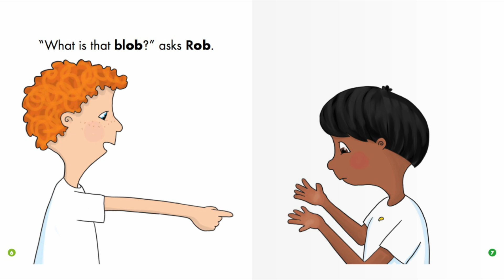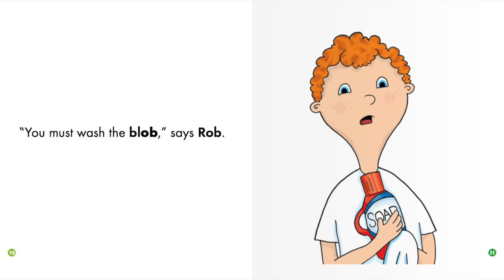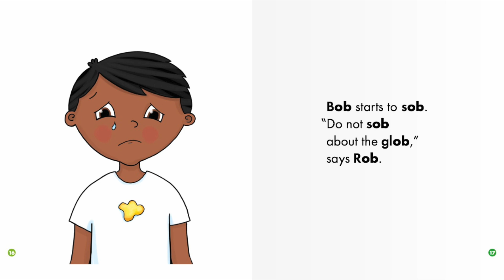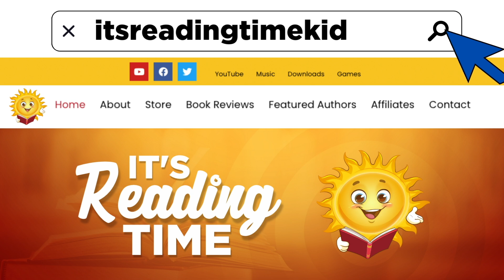The Blob On Bob | Reading Books for Kids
The Blob On Bob by Marv Alinas. Books for kids and all storybooks on this kids channel are for children to learn and read. Save this channel for your homeschool library, to learn English through storytelling. We also have great bedtime stories and all types of exciting books to read for kids! 😁